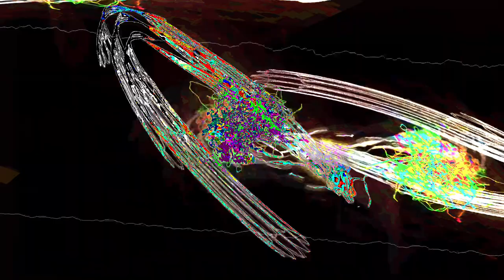Movie 24 07 26 17h18m50s Put a light 🕯️ into a 🕳️ blackhole 70 videos